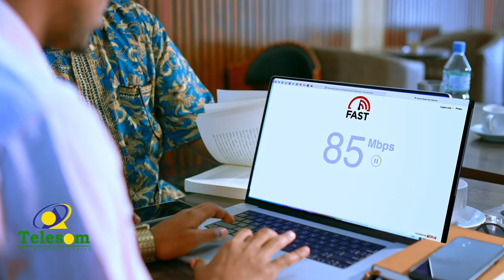"Xaal iyo raagligalin ayaan siinaya Xildhibaanka iyo Hooyadiiba" Siyaasi Cali Dhagoole.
"Xaal iyo raagligalin ayaan siinaya Xildhibaanka iyo Hooyadiiba" Siyaasi Cali Dhagoole oo la soo gole joojiyay.